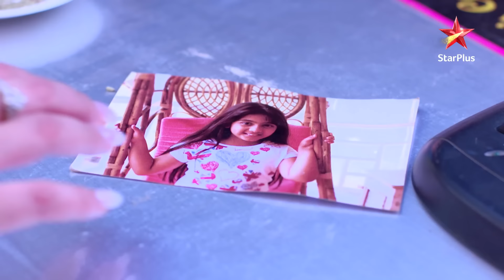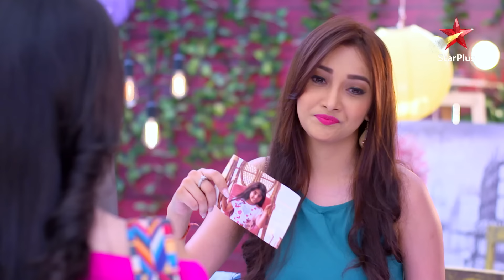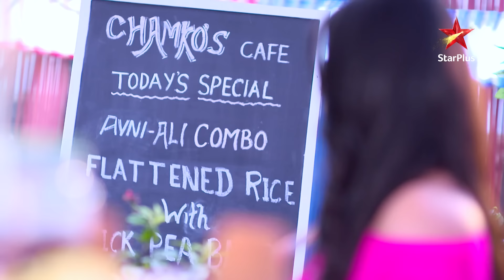Naamkarann | Ali aur Avni aaye ek dusare ke samne!